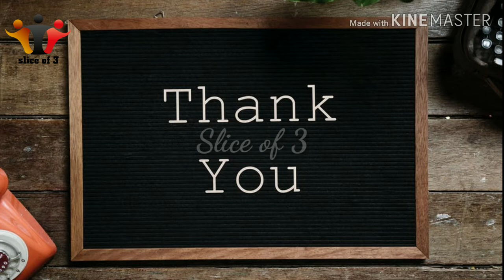Badam dates milkshake | kids nutritional milkshake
Hello friends,

Today I have shared nutritional milkshake recipe video.  For more interesting and health recipe find in our channel.